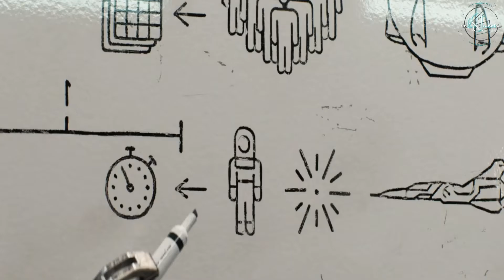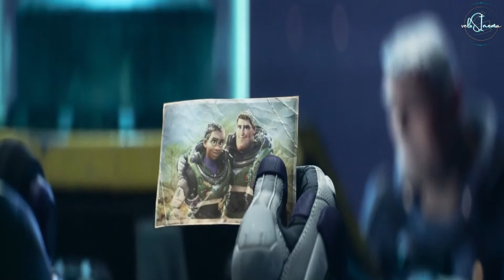LIGHTYEAR RESUMEN | 🚀 Un VIAJE AL INFINITO Y MÁS ALLÁ del TIEMPO 👨‍🚀👩‍🚀🐱‍🚀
Resumen Lightyear.

En 1995 Andy recibió un juguete espacial llamado Buzz Lightyear y nosotros recibimos una de las mejores películas animadas que se hallan creado jamás. 27 años después, Pixar nos cuenta la historia de este viajero espacial.

Lightyear, es una película que explora el origen de Buzz Lightyear, el juguete astronauta de Toy Story. La película está ambientada en un futuro donde la humanidad ha logrado viajar a las estrellas.

Es en este universo futurista donde Lightyear explora nuevos mundos para colonizarnos. No saber trabajar en equipo hace que Buzz ponga en peligro a toda la tripulación dejándolos varados en un planeta hostil. Las pruebas de hipervelocidad que tiene que realizar para poder salir de ese planeta lo van a llevar a un futuro donde se encontrara con su mas grande rival, Zurg.

Lightyear Resumen
Resumen de la película Lightyear
Buzz viaja al infinito
Buzz viajes en el tiempo
Las aventuras de Buzz Lightyear
Buzz vs Buzz
Buzz vs Zurg
Buzz vs el viejo Buzz
Lightyear resumen
resumen lightyear
resumen Buzz
Resumen de Lightyear
Lightyear resumen en español
Lightyear argumento
Lightyear explicación
Lightyear trama
Lightyear explicación completa
Lightyear historia
De qué trata Lightyear
Lightyear explicación detallada
Lightyear momento más emocionante
Lightyear escena final
Lightyear resumen completo
Lightyear final explicado